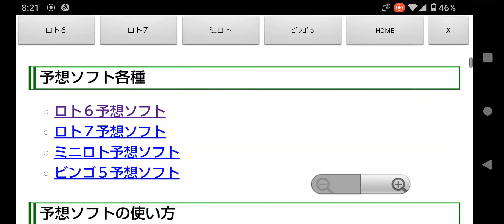2億2千万円のキャリーオーバー中!第1717回のロト6一口予想!東京抽選の出目表＆予想ソフト無料ツール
キャリーオーバー額が２億２千万円ということで、次回は１等１口だと４億５千万円から５億円程度といったところでしょうか。

キャリーオーバー額でいえば、本日８月１９日（金）抽籤のロト７が２４億４万円のキャリーオーバー中なので、そちらも狙ってみるのもいいかと思います。

さて、アプリはAndroid版だけですが、WEB版はiOSやPCでも利用できます。⇒「無料ロト予想ソフト」で検索。

スマホで「東京抽選の出目表」が小さく感じる場合は、スマホを横向きにするといいかと思います。